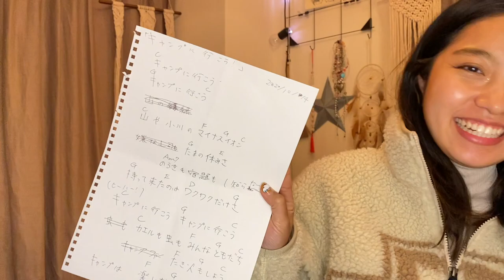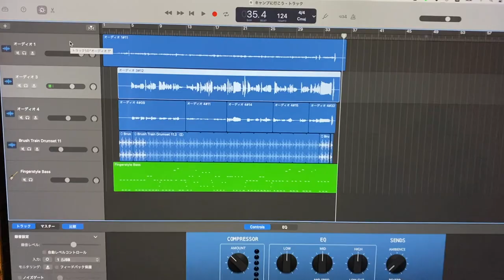【Vlog】「キャンプに行こう」デモ制作🎶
Hi! Rihwaです！🌼✌️
Vlogは自分で撮影・編集してるよ！💕🎥🎬

先日キャンプで披露した「キャンプに行こう」を聴きやすくしたいなぁと思い、自宅でGaragebandを使ってDEMOを制作してみました！🌟
完成したのは 4:33 ~観れるよ！🎶
みんなも歌ってね〜！！！！！🌞✌️

毎週更新しています！🌟🙌
金曜日の夜6時はキャンプ/アウトドア動画をUP!🌲🏕🌼
そして日曜日の夜8時にVlog動画UP! (を目指しています)❤️🌞🌵

📻Regular radio program "Hidey-Ho!!"⚡
Every Tuesday 22:00～23:00 OA